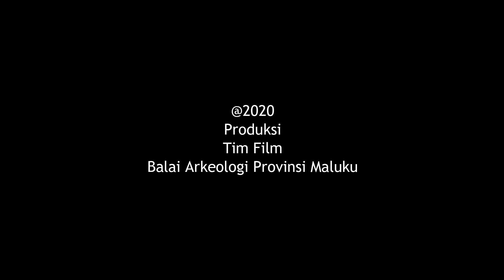Penobatan dan Pengukuhan Raja Negeri Allang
Raja Allang, Ambon, Maluku
2020